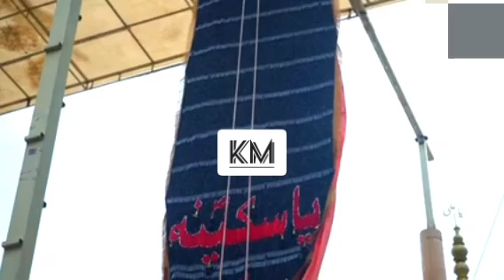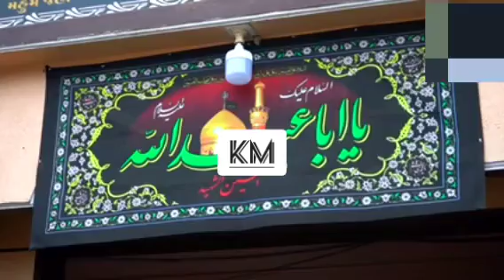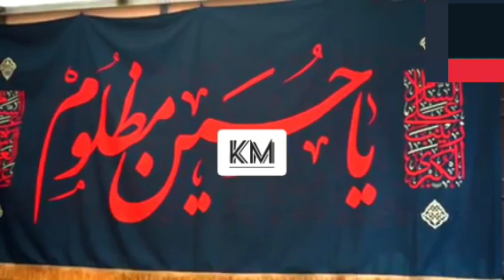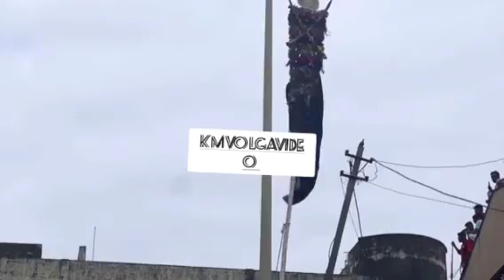1th and 10th full video kodinar Muharram 🙏🙏🙏🙏kodinar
kodinar Gujarat India YouTube